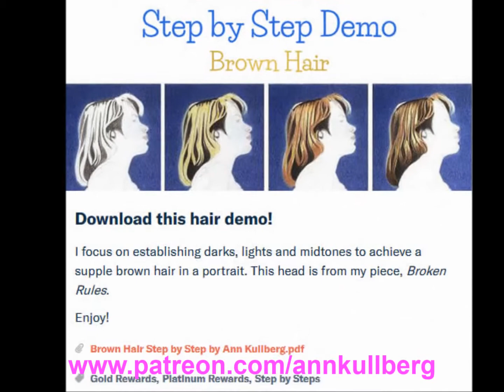Colored pencil tips, step by steps & more by Ann Kullberg - Patreon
When you get colored pencil instruction while helping out an ambitious goal - we call that a win-win.